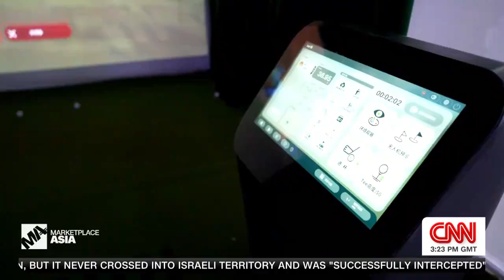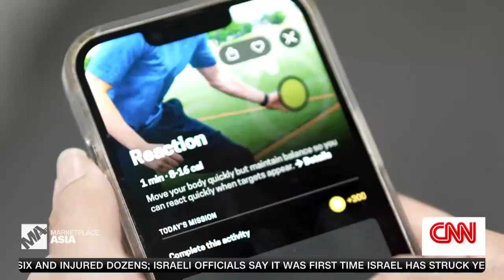How AI is changing the game for sports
AI is transforming the world of sports, from player analysis to fan engagement. At the BEYOND Tech Expo in Macau, CNN's Kristie Lu Stout tests out the latest AI simulators designed to help sports enthusiasts reach the top of their game.  She also meets the Hong Kong-born CEO of Nex, the startup behind HomeCourt -- a groundbreaking app that revolutionized basketball training. The company recently unveiled Nex Playground, an AI-powered game console that detects body motion for players to control games without a controller.